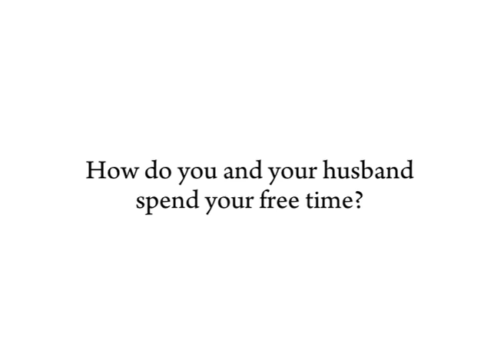Kellie Pickler Dishes About Her Cat Sweaters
Country music star Kellie Pickler dishes about her new album, why she loves the South, and the cat sweater she co-designed to benefit the ASPCA.

Country Crooner Kellie Pickler has partnered with Fresh Step litter and designer Geren Ford to design a cat sweater where 100% of the proceeds benefit the ASPCA.